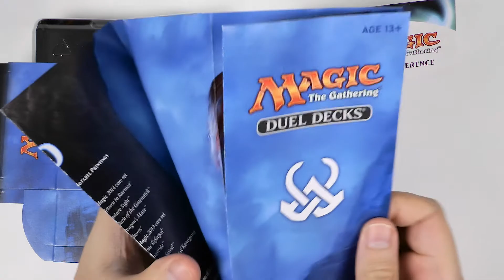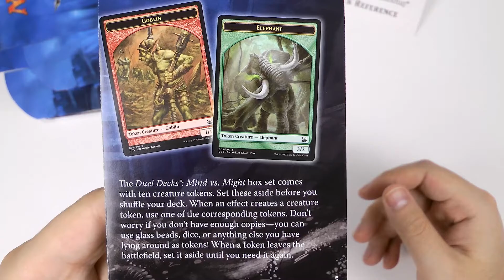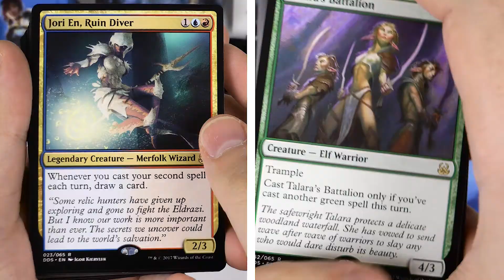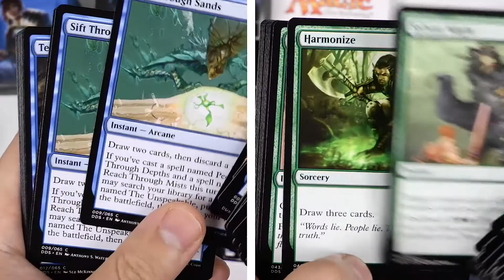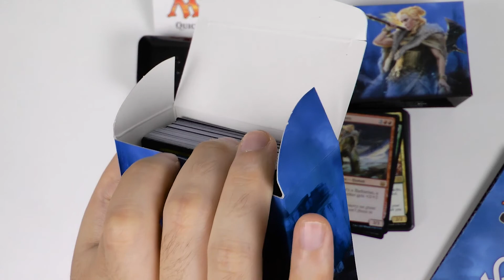Mind vs Might MTG Duel Decks Unboxing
Magic the Gathering Duel Deck Unbox